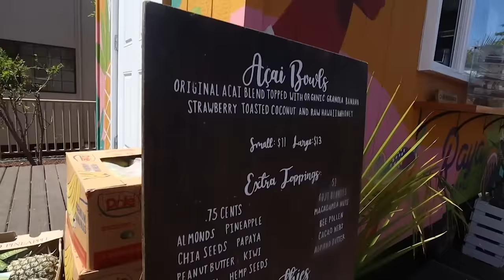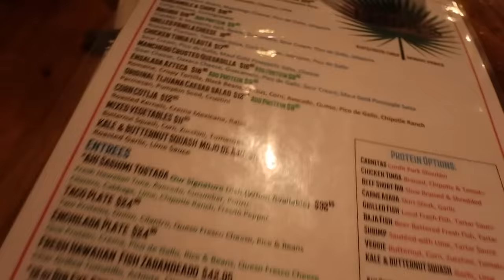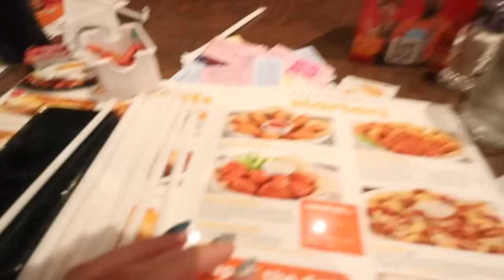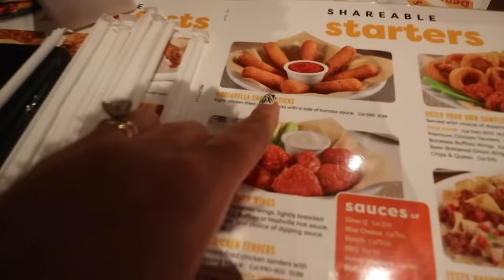MY SiSTERS COPY MY DiET For 24 HRS!! *IN HAWAII*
We are in Hawaii and my sisters had to copy my diet for a whole 24 hours!!! It was such a fun challenge and my sisters reactions were hilarious as they tried some of my favorite food in Hawaii!!